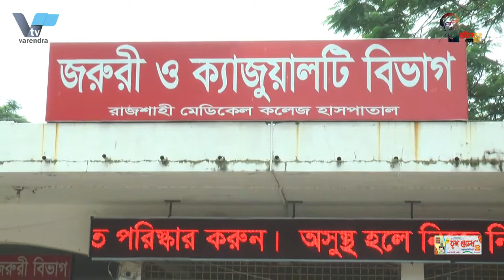সাংবাদিক পীর হাবিবুর রহমান আর নেই | Journalist Pir Habibur Rahman is no more